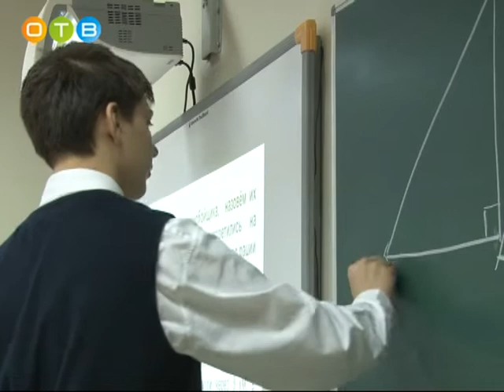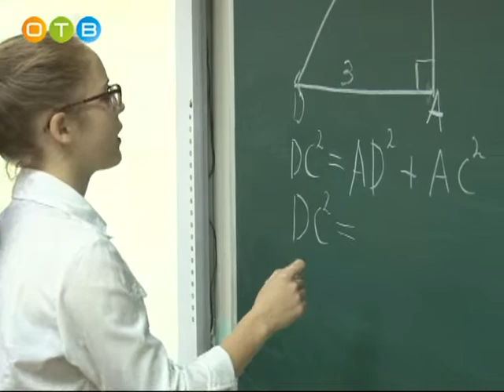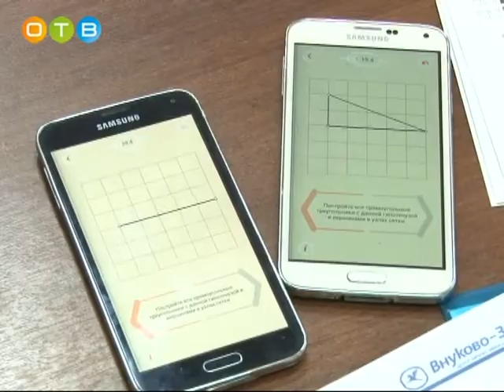Открытый урок прошел в школе № 9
Очередной этап профессионального конкурса «Учитель года» состоялся в Одинцовском районе. На этот раз конкурсантам предстояло провести открытые уроки в чужом классе. Выбирать тему занятия им также не пришлось – отходить от школьной программы по условиям конкурса не разрешается.